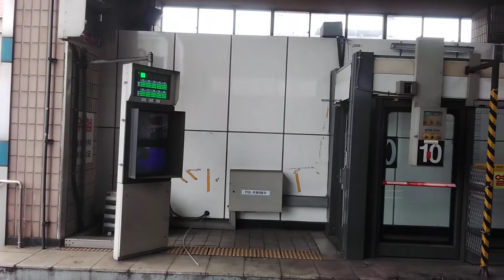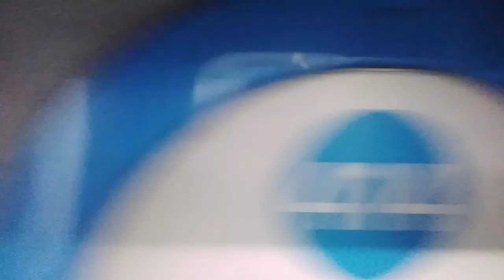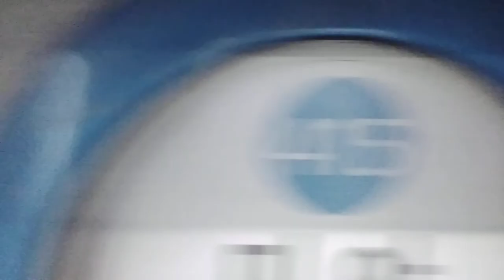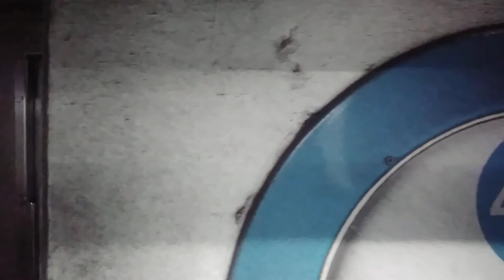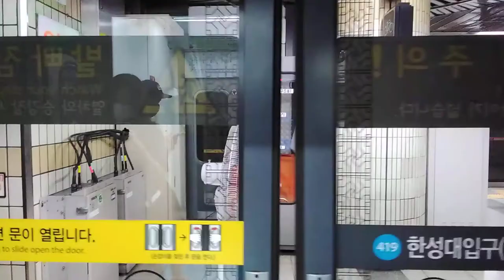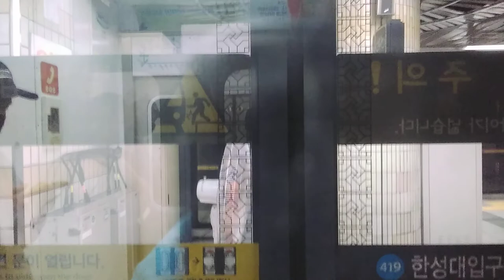[2020 07 14] 서울교통공사 서울교통공사 차량 서울4호선 노원~삼각지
[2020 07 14]서울교통공사 4로선 노윈~삼각지

행선지:사당

 영상 게시일 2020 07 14 촬영 되었습니다 게시일 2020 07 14게시

공지: 2월 한달간 영상 얻로드 평일 실시하려고 합니다 (수 목)중 언떤 요일이 나은지 댓글 이나 이매일로 보내 주세요 1월은 의견을 듣겠 습니다

사랑하고 존경하는 기차 팬 여러분 이렇게 일주일 만에 영상을 올리게 되었습니다 오늘은 서울5호선 대한 영상입니다 군자~하남검단산 구간을 촬영하였습니다 이번 저의 영상을 좋아해주시고 사랑해 주시는 여러분 정말 감사합니다 앞으로도 최선을 다하겠습니다 우리 기차 팬 여러분들이 더 응원해 주세요

★4호선 노선도★당고개~오이도 당고개~사당 ~당고개~안산 오이도~당고개 사당~당고개 안산~당고개

[상행]당고개~상계~노원~창동~쌍문~수유~미아~미아사거리~길음~성신여대입구~한성대입구~혜화~동대문~동대문역사문화공원~충무로~명동~회현~서울역~숙대입구~삼각지~신용산~이촌~동작~총신대입구(이수)~사당~남태령~선바위~경마공원~대공원~과천~정부과천청사~인덕원~평촌~범계~금정~신본~수리산~대아리~반월~상록수~한대앞~중앙~고잔~초지~안산~신길온천~정왕~오이도

[사당행]당고개~상계~노원~창동~쌍문~수유~미아~미아사거리~길음~성신여대입구~한성대입구~혜화~동대문~동대문역사문화공원~충무로~명동~회현~서울역~숙대입구~삼각지~신용산~이촌~동작~총신대입구(이수)~사당

[안산행]당고개~상계~노원~창동~쌍문~수유~미아~미아사거리~길음~성신여대입구~한성대입구~혜화~동대문~동대문역사문화공원~충무로~명동~회현~서울역~숙대입구~삼각지~신용산~이촌~동작~총신대입구(이수)~사당~남태령~선바위~경마공원~대공원~과천~정부과천청사~인덕원~평촌~범계~금정~산본~수리산~대야미~반월~상록수~한대앞~중앙~고잔~초지~안산

[당고개행]오이도~정왕~신길온천~안산~초지~고잔~중앙~한대앞~성룩수~반월~대야미~수리산~산본~금정~범계~평촌~인덕원~정부과천청사~과천~대공원~경마공원~선바위~남태령~사탕~총신대입구(이수)~동작~이촌~신용산~삼각지~숙대입구~서울역~회현~명동~충무로~동대문역사문화공원~동대문~혜화~한성대입구~성신여대입구~길음~미아사거리~미아~수유~쌍문~창동~노원~상계~당고개

[당고개행]사당~총신대입구(이수)~동작~이촌~신용산~삼각지~속대입구~서울역~회현~명동~충무로~동대문역사문화공원~동대문~혜화~한성대입구~성신여대입구~길음~미아사거리~미아~수유~쌍문~창동~노원~상계~당고개

[당고개행]안산~초지~고잔~중앙~한대앞~상룩수~반월~대야미~수리산~산본~금정~범계~평촌~인덕원~정부과천청사~과천~대공원~경마공원~선바위~남태령~사당~총신대입구(이수)~동작~이촌~신용산~삼각지~숙대입구~서울역~회현~명동~충무로~동대문역사문화공원~동대문~혜화~한성대입구~성신여대입구~길음~미아사거리~미아~수유~쌍문~창동~노원~상계~당고개